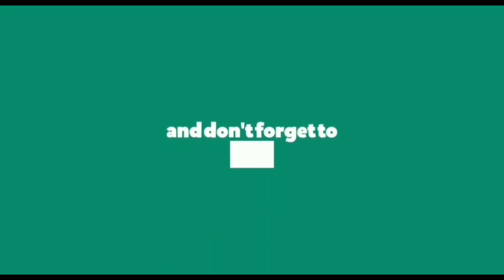Boiled Potato Chips recipe in hindi || Crispy Potato chips || Aloo chips banane ka tarika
ALL TYPES OF CAKES IN PRESSURE COOKER:-

THANKS FOR WATCHNG THE VIDEO🙂

Ignore plzz ...😅